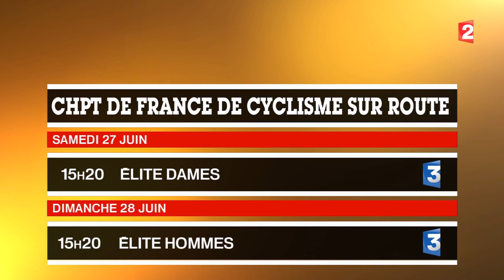Pinot peut-il gagner le Tour de France ?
Laurent Jalabert, Jean-René Bernaudeau et les journalistes de Stade 2 débattent sur le potentiel de Thibaut Pinot. Le Français peut-il rivaliser avec Contador, Quintana, Froome ou Nibali pour la victoire finale dans la Grande Boucle ?